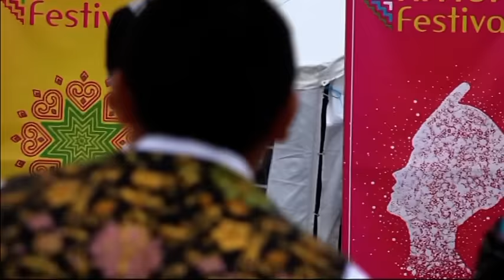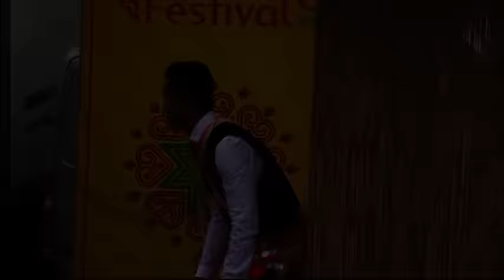hmong france féstival 29-30 /7/ 2016 aubigny sur nére 01 / 8 / 2016